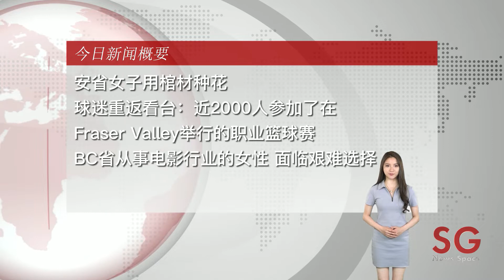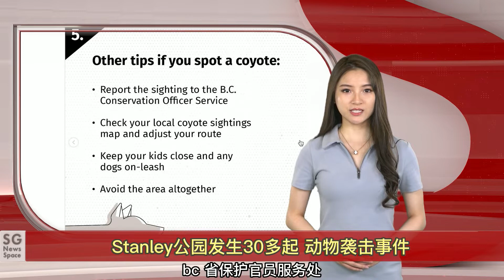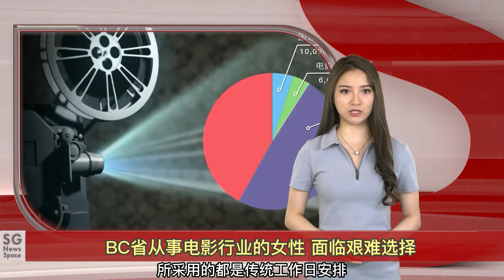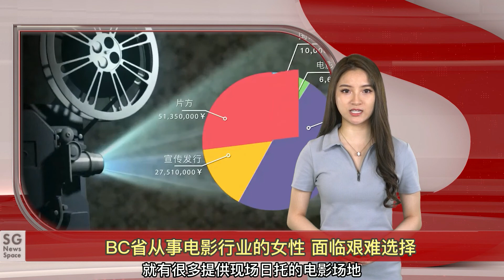绿党争斗不断，党领保罗或被罢免/原住民发表坎洛普斯寄宿学校坟墓的报告/斯坦利公园发生30多起动物袭击事件/安省女子用棺材种花/BC省从事电影行业的女性面临艰难选择——【SG新闻空间站】20210715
周一至周五  每晚 6：30不见不散~~

今日加国新闻：
绿党争斗不断，党领保罗或被罢免
原住民发表关于坎洛普斯寄宿学校无标记坟墓的报告
斯坦利公园发生30多起动物袭击事件
安省女子用棺材种花
球迷重返看台：近2000人参加了在菲沙河谷举行的职业篮球赛
BC省从事电影行业的女性面临艰难选择

 微信：snowgoose001
抖音：Vancouver888， Vancouver666
地址：Unit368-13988 Cambie Road Richmond BC V6V 2K4

更多精彩新闻：
温哥华房价在市场仍保持火热/BC野火现场失窃2000加元消防设备/BC省政府宣布将耗资8亿多加元重建列治文医院/一名露营者在Cultus湖露营地的火灾中被严重烧伤——【SG新闻空间站】20210714

温哥华一男子持武士刀对战10名警察/Kelowna市一起重机倒塌多人死亡/列治文即将停电/BC省又一学校再现160多个无名墓/BC省3天没有新的死亡病例——【SG新闻空间站】20210713

亿万富翁布兰森搭乘维珍银河飞船上太空/南非部署军队平息暴力/古巴将动乱归咎于美国的制裁/大温市民可在公园里畅饮/意大利点球绝杀英格兰夺冠/谢贤为新片脱下墨镜演杀手——【SG新闻空间站】20210712

特朗普不甘被禁言 起诉Facebook Twitter和Google/海地总统夫妇家中遇刺/姚安娜录综艺身材比黄晓明还壮/意大利点球大战淘汰西班牙挺进决赛——【SG新闻空间站】20210707

9人因涉嫌策划在香港周边安放自制炸弹被捕/俄罗斯安-26飞机失联/佛罗里达州公寓倒塌现场发现加拿大公民遗体/首位原住民成为第30任加拿大总督/新港姐竞选“宫心计"——【SG新闻空间站】20210706

多伦多大危机，警官都在劫难逃/特朗普集团CFO自首却不认罪/BC省利顿市的“大多数房屋”都被灾难性的火灾摧毁/赵丽颖"后台"曝光/今年NBA总决赛无球员拿过总冠军——【SG新闻空间站】20210702

普京大帝震怒，面对英美军事挑衅，俄军导弹回击/挑战中国底线！！日本高官称台湾是国家/马斯克披露更多星链细节/两起不受控的山火正在bc省内部燃烧——【SG新闻空间站】20210630